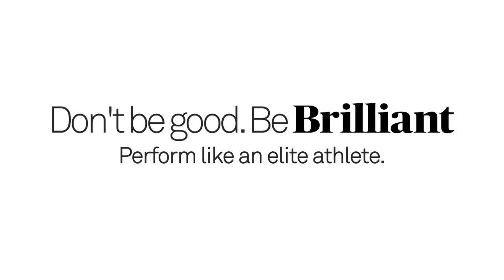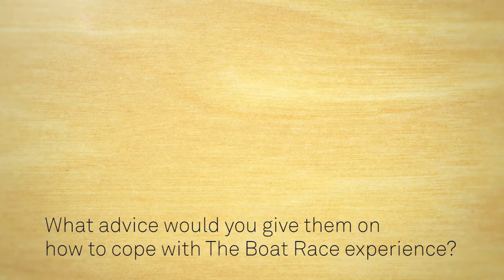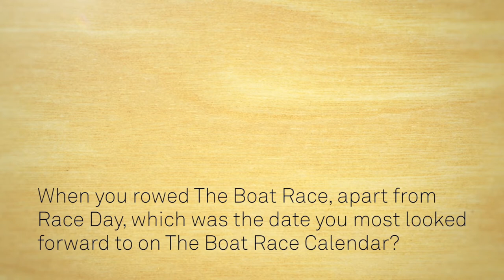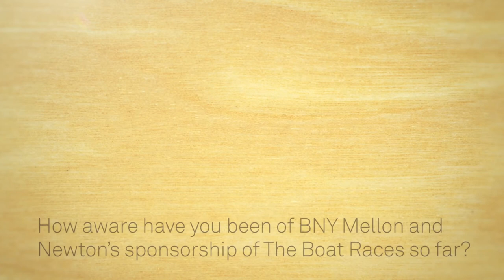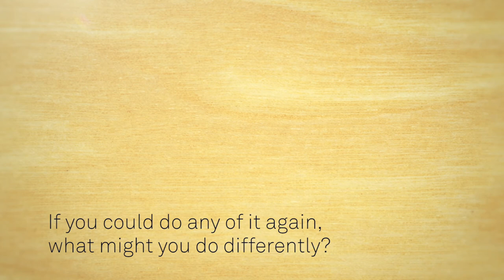Paul Bennett – 2013 Old Blue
Great Britain Rowing team member Paul Bennett told us how The BNY Mellon Boat Races are physically and mentally difficult and how happy he is that the women will be rowing the Putney to Mortlake course for the first time on Saturday April 11